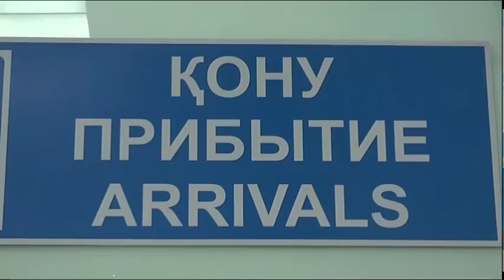Впервые за 28 лет в аэропорту Петропавловска приземлился самолёт из Москвы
47 тысяч тенге, три часа, и вы в Москве. Сегодня утром из российской столицы прилетел первый за долгое время самолет. Этого авиасообщения не было почти 30 лет. Теперь рейсы будут выполняться по средАм. С петропавловскими пассажирами борт уже отправился в Москву. Наша съёмочная группа сегодня с раннего утра встречала и провожала первых пассажиров.